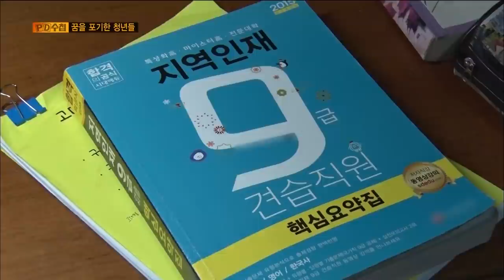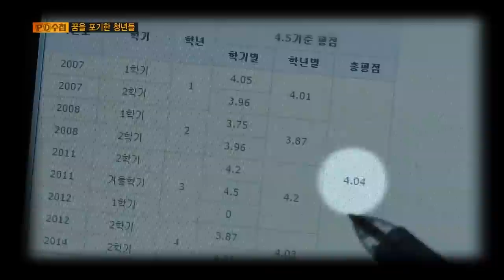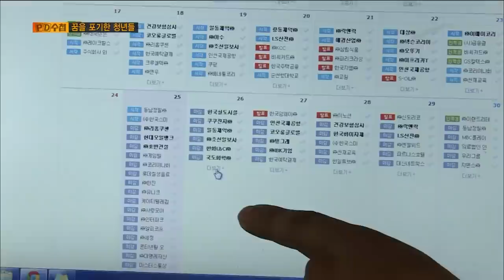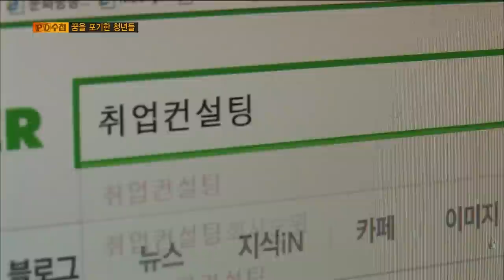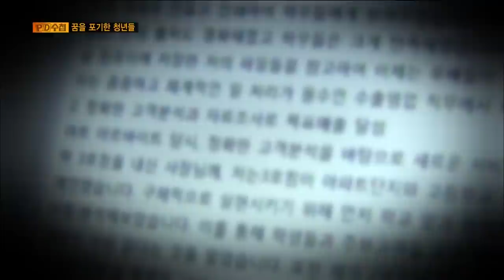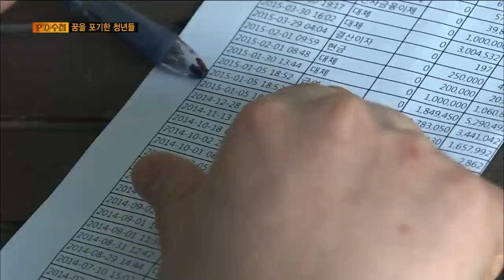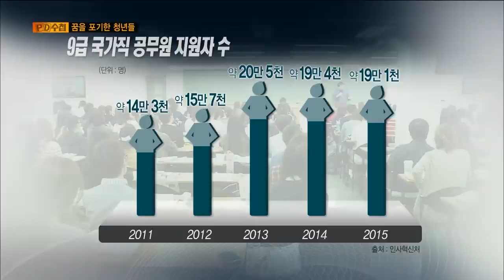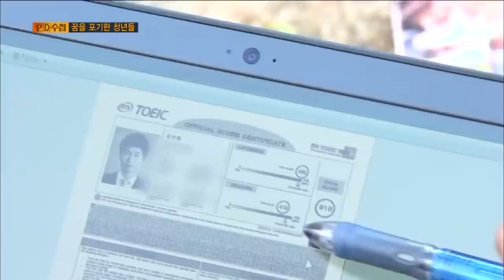[Full] 청년실업 100만 시대 꿈을 포기한 청년들_MBC 2015년 6월 2일 방송